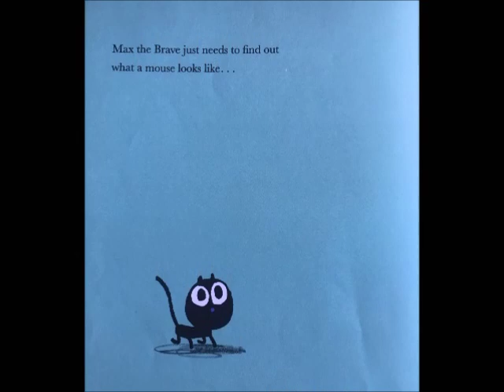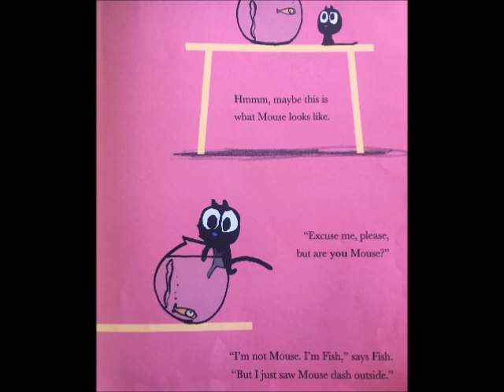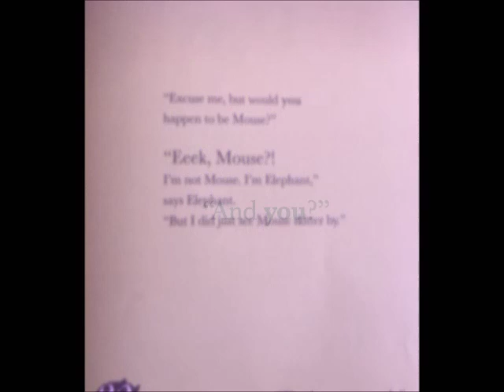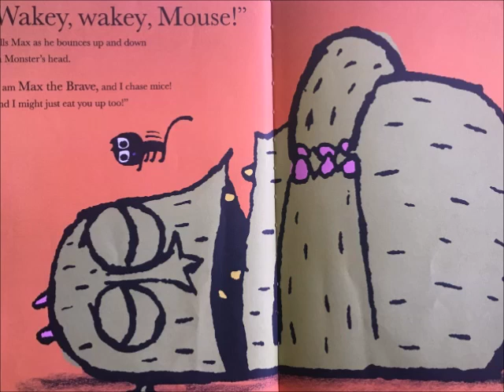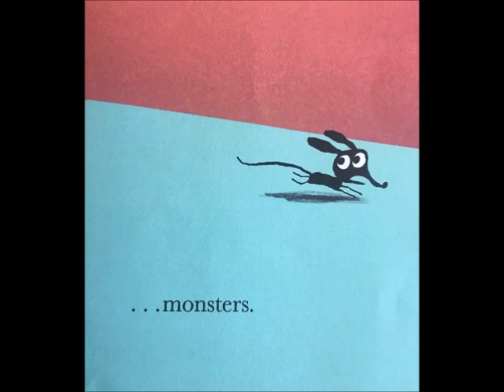📚Max the Brave By Ed Vere //A READ ALOUD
Max the Brave by Ed Vere

Max is a brave kitten who chase mice!

Support this author and buy this book